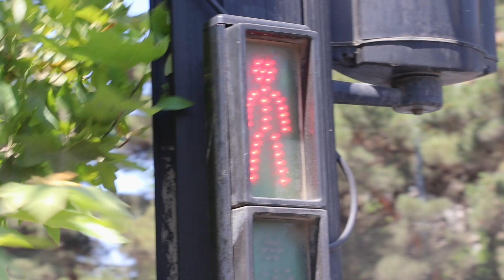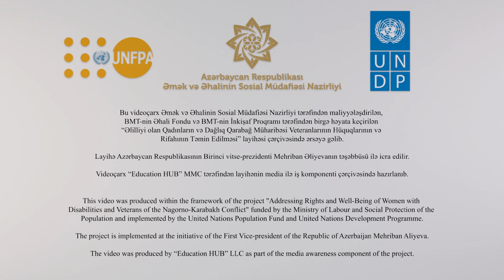"Təhlükəni birlikdə dəf edək. Yolumuzu bölüşək" Hekayə #17 (Reyhan Cəfərovanın hekayəsi)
Video çarx  Əmək və Əhalinin Sosial Müdafiəsi Nazirliyi, BMT Əhali Fondu (UNFPA) və BMT İnkişaf Proqramının (UNDP) birgə həyata keçirdiyi, “Əlilliyi olan qadınların və Qarabağ müharibəsi veteranlarının hüquqlarının və rifahının təmin edilməsi” layihəsi çərçivəsində Education HUB tərəfindən icra olunan media kampaniyası çərçivəsində hazırlanıb.